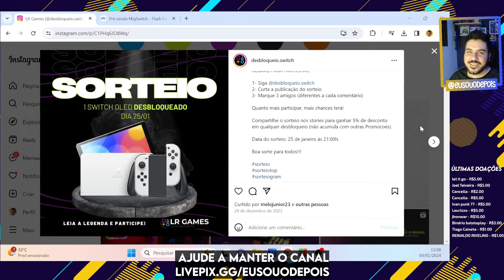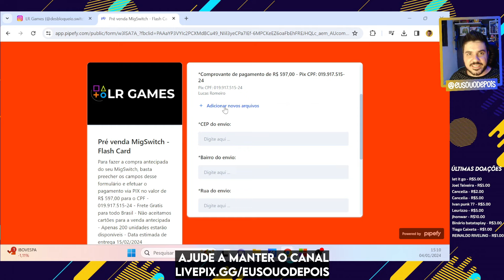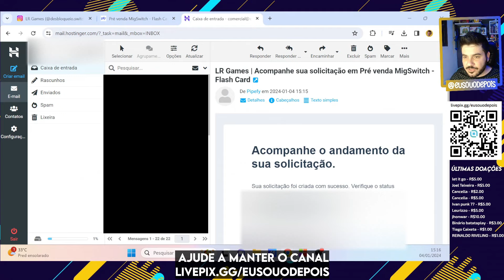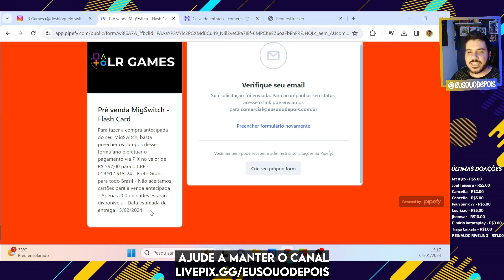MIG SWITCH EM PRÉ-VENDA NO BRASIL - VEJA VALORES E COMO ADQUIRIR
A LR GAMES começou a pré-venda do MIG SWITCH aqui no BRASIL.
Corre que são apenas 200 unidades.